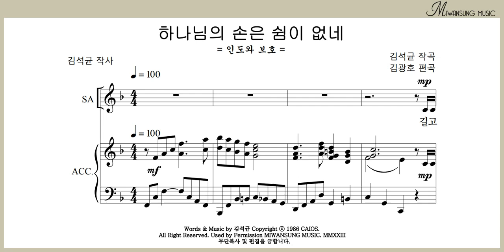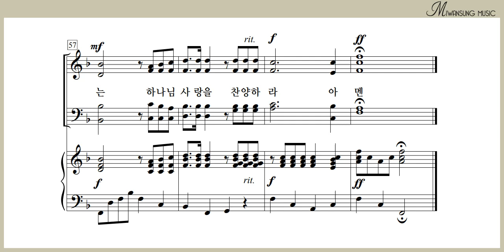하나님의 손은 쉼이 없네 / 베이스